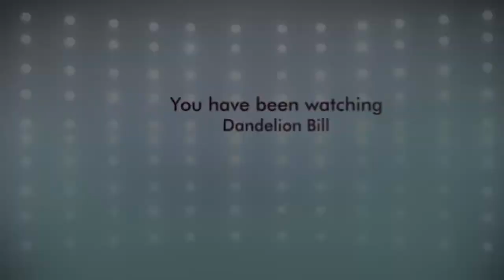Murder with Dandelion Bill part 3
More from the world of Murder!!